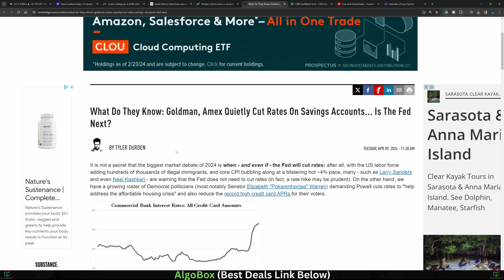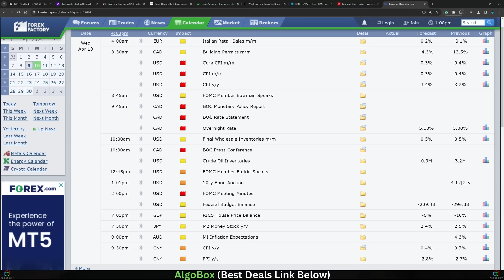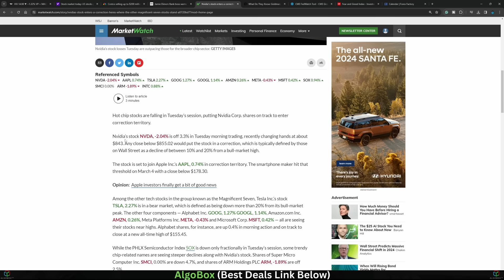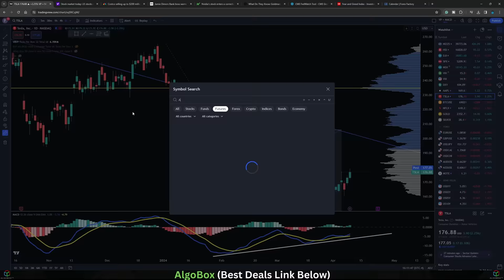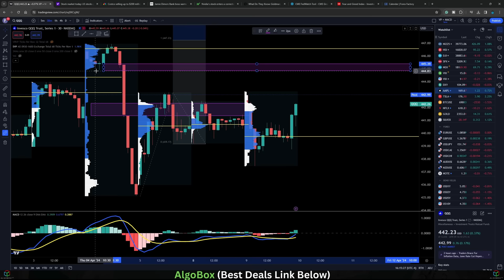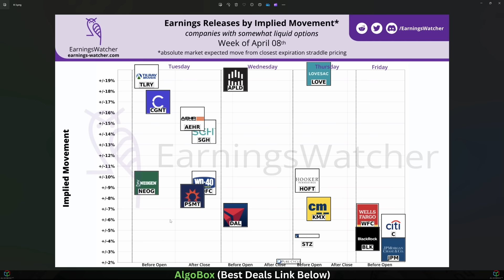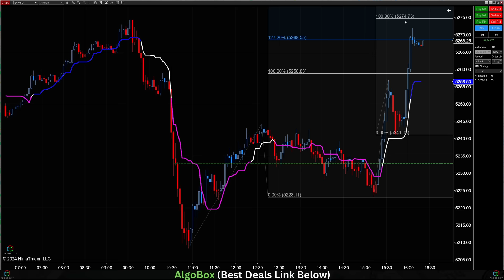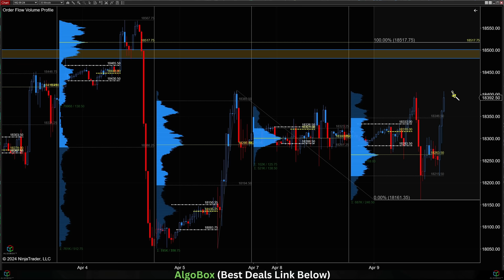Goldman Has Tomorrow's CPI Data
Does Goldman Sachs have tomorrow's CPI data?